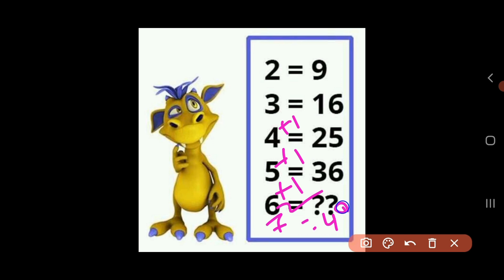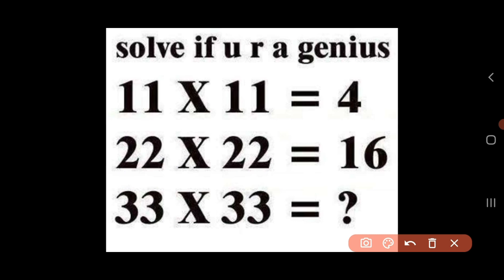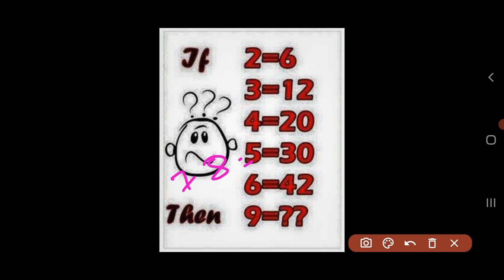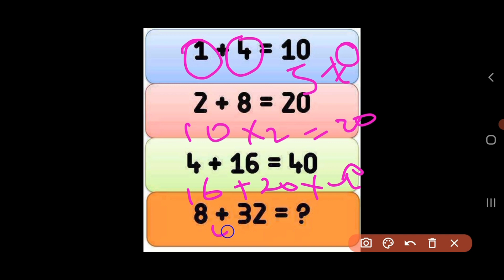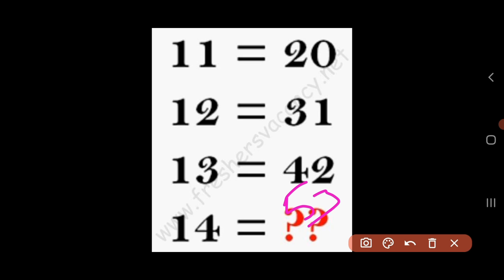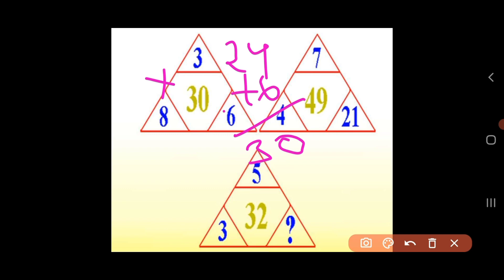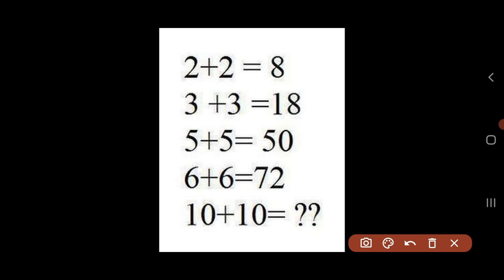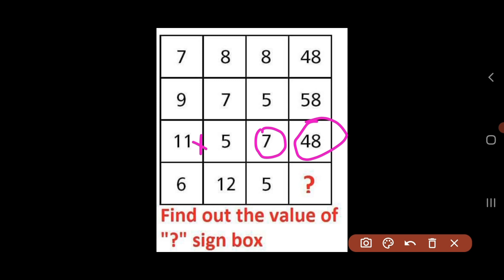शिक्षक सेवा आयोगकोलाई महत्त्वपूर्ण आईक्यु प्रश्नहरु tsc iq question शिक्षक सेवा आयोग बौद्धिक प्रश्न